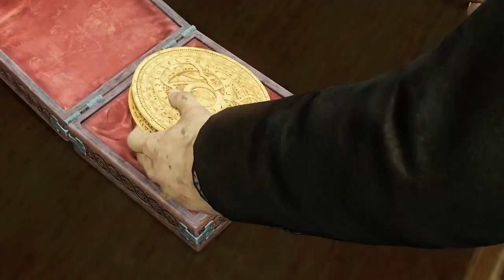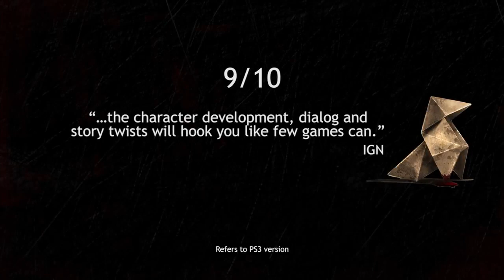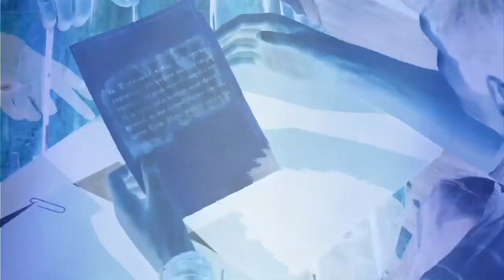EN İYİ 30 PS3 OYUNU ! - PLAYSTATION 3 OYUN TAVSİYELERİ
Ben Hacer, Bu video da sizlere playstation 3 oyun konsolu için oyun önerisi yaptım. Oynanması gereken en iyi ps3 oyunları hakkında bir oyun tavsiyesi videosu oldu.